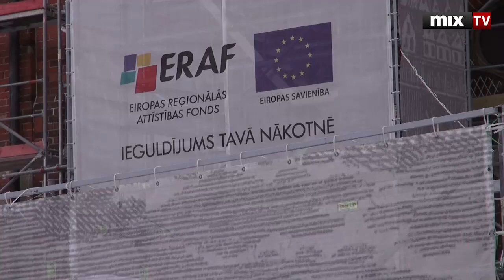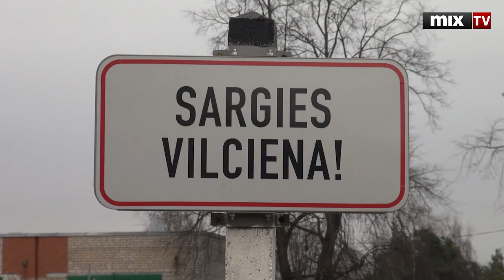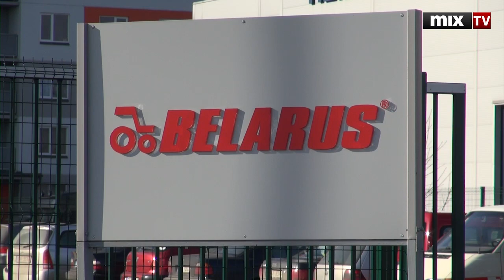MIX TV: Санкции против Белоруссии